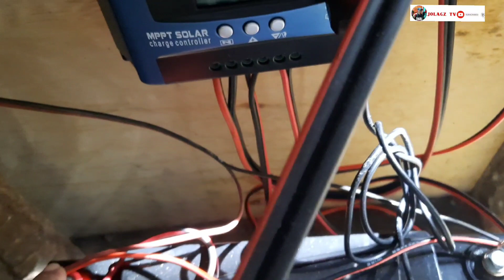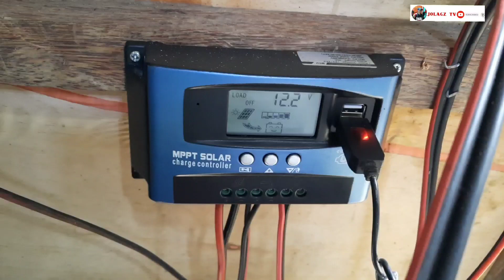Solar Power Mini Set Up || Bisitahin Natin